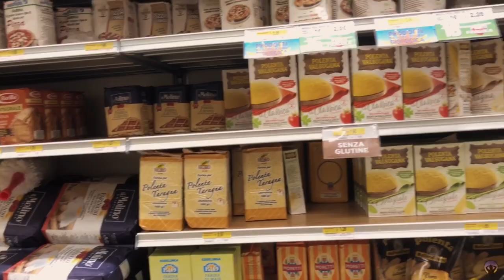Covid-19 Quarantine Day 11 / Milan, Italy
Took a day pass to do grocery shopping. As of today, supermarket is still full. Thank God. 🙏🏼

grazie mille!